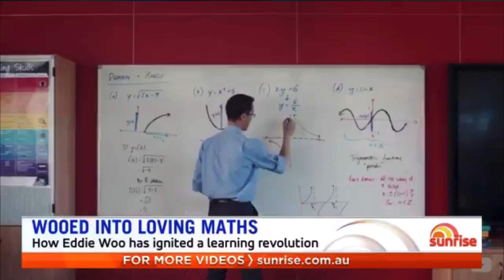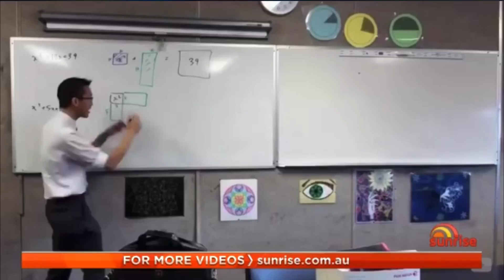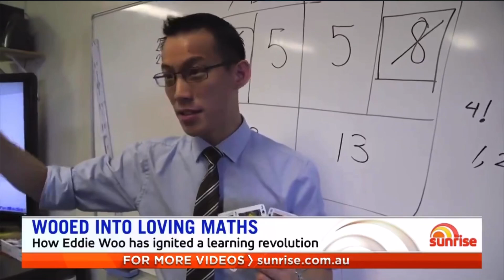Eddie Woo talks mathematics on Sunrise